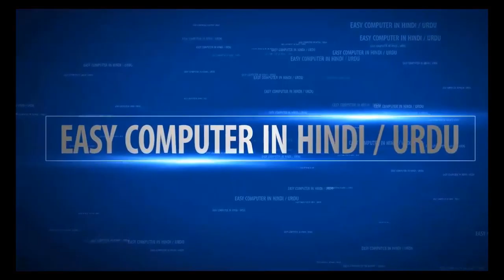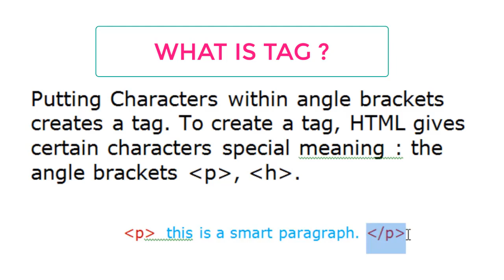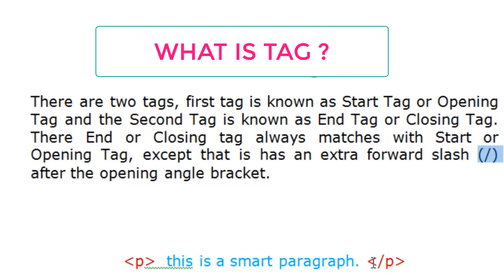Lession 3 WHAT IS TAG (Hindi) For Beginners || Tag in html for beginners in hindi urdu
Chapter 2 HOW TO DOWNLOAD AND DELETE YOUR OWN YOUTUBE VIDEO FOR BEGINNERS IN HINDI URDU
Chapter 4 How to find LCM in MS EXCEL in hindi urdu tutorail for beginners || Find LCM in hindi

Chapter 6 Use Fact formula in MS Excel hindi urdu tutorial for beginners || how to find fact in MS Excel
Chapter 7 How To Open and Use Task Manager with six way in windows 7 || six way to open task manager

Chapter 9 Tubebuddy attach  with youtube channel for beginners in hindi urdu || Tubebuddy with youtube channel

Chapter 10 how to use google traslate in hindi urdu very easy for beginners || google translate

Chapter 12 HOw to Create Attractive Tumbnail With Very Easy in Hindi Urdu || Thumbnail Create Very Easy

Chapter 13 Activate IDM Free For lifetime || IDM Crack Free For Life Time || Crack And Patch Idm Free

Chapter 14 Download Youtube Video Tutorial For beginners with 6 easy way in Hindi Urdu Punjabi || Download

Chapter 15 How To Download Free Punjabi Typing Tutor life Time With very Simple way in Punjabi hindi

Chapter 16 Download Youtube Video Tutorial For beginners with 6 easy way in Hindi Urdu Punjabi

Chapter 17 Download all Languages Fonts || Design of All Fonts || amazing Fonts Styles in hindi urdu || Fonts